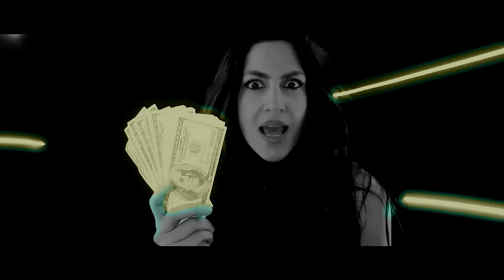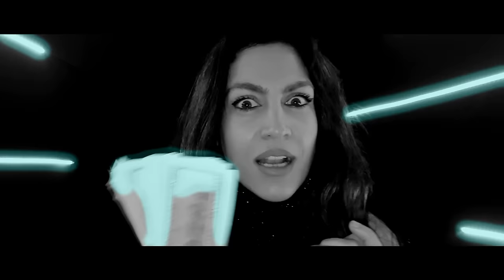Tuğba Ekinci - Para Babası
Tuğba Ekinci'nin, DMC etiketiyle yayınlanan "Para Babası" isimli tekli çalışması, video klibiyle netd'de.

Düzenleme: Toylan Kaya
Yönetmen: Teoman Topçu